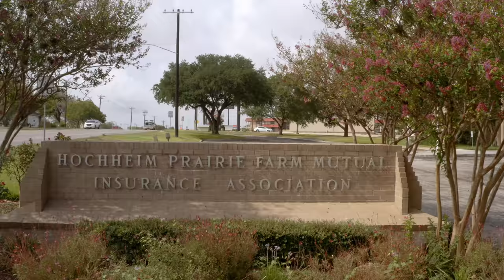Yoakum September 03, 2018 4k UHD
Testing the Mavic 2 drone.  Yoakum Texas September 03, 2018